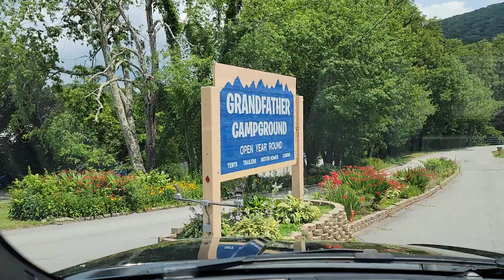GF Part 1